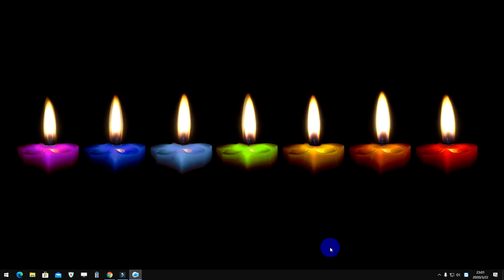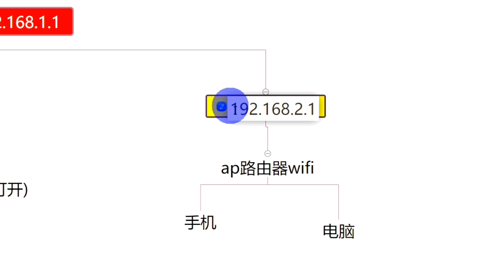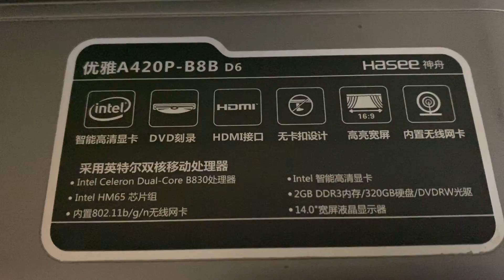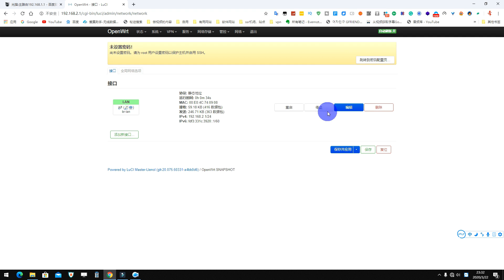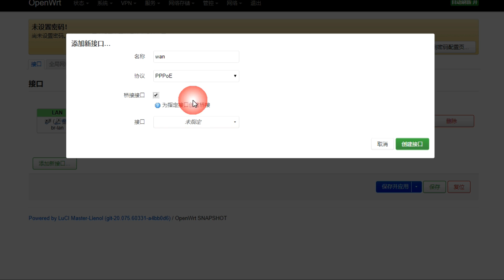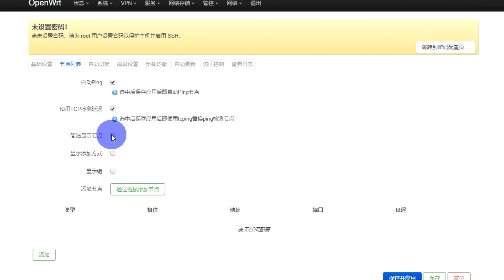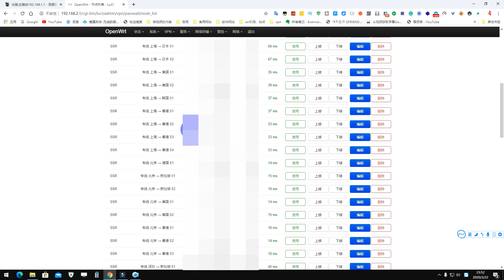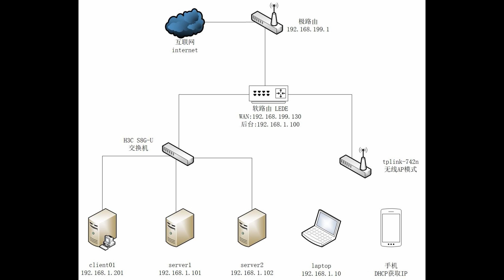【阿雷科技】2020笔记本电脑刷软路由，翻墙速度提升10倍 ，（支持SSR V2ray Trojan）